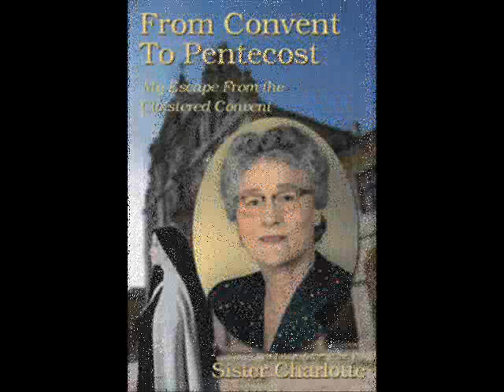Sister Charlotte's Escape From the Cloistered Convent - Part 26 - Rare Recording